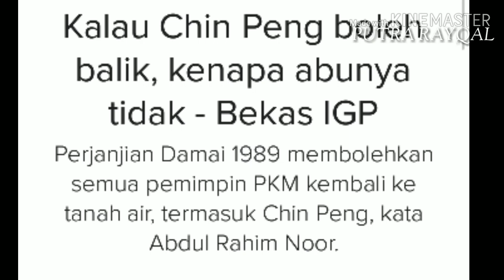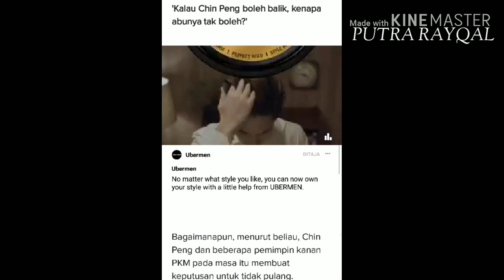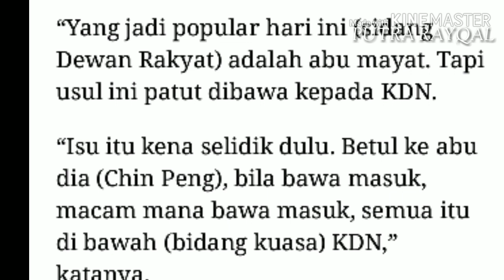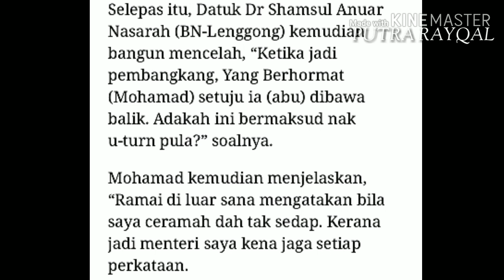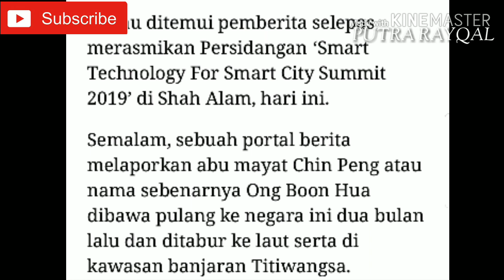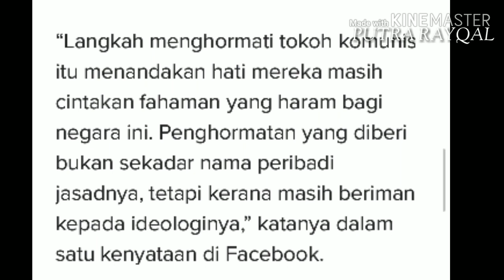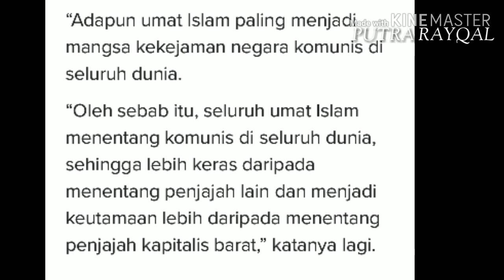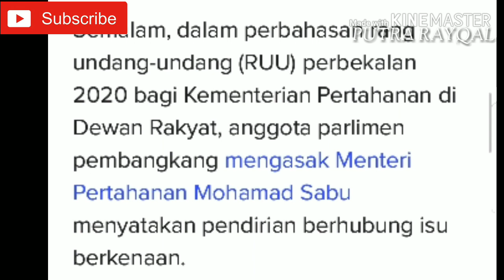Kalau Chin Peng Boleh Balik Kenapa Abunya Tidak Kata Bekas Ketua Polis Negara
Kalau chin Peng Boleh Balik atas perjanjian damai hatyai 1989, kenapa Abunya Tak boleh BAWa  Balik kata Bekas IGP.